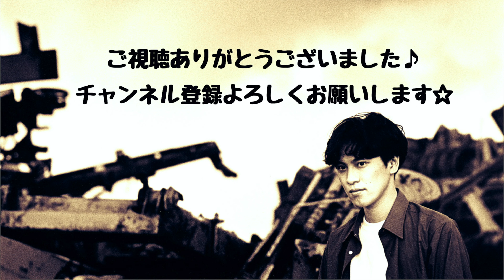【オリジナル曲】愛の∞/藤川賢一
オリジナル曲『愛の∞』をUPしました。愛には無限の力があるってことに気がついちゃったラブソング。